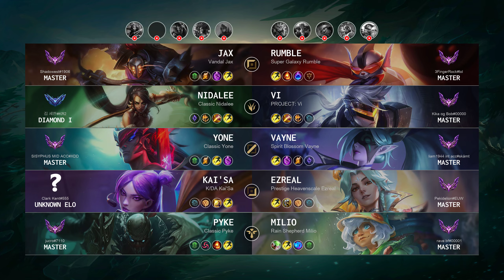Milio Support vs Pyke - EUW Master Patch 14.13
Milio Support played by "rave bf@00001", EUWMaster 483 LP

- Skin: Rain Shepherd Milio
- Primary Rune: Summon Aery

Timeline:
00:00 Ban & Pick
00:15 Runes & Abilities
01:37 Gameplay
03:43 Team FIGHT
05:01 Gameplay
07:07 Team FIGHT
07:40 Get a SOLO KILL
08:14 Gameplay
08:52 Team FIGHT
09:59 Gameplay
12:27 Team FIGHT
13:10 Take down The Turret
13:44 Gameplay
15:23 Take down The Turret
15:44 Team FIGHT
16:06 Gameplay
17:40 Team FIGHT
18:19 Gameplay
19:47 Team FIGHT
20:26 Gameplay
20:54 Team FIGHT
21:22 Take down The Turret
21:55 Take down The Inhibitor
22:26 Team FIGHT
22:43 Take down The Turret
22:53 Take down The Inhibitor
23:05 Team FIGHT
23:26 Gameplay
24:00 Team FIGHT
24:20 Take down The Turret
24:41 Gameplay
27:14 Take down The Inhibitor
27:48 Gameplay
28:18 Team FIGHT
29:01 End credit